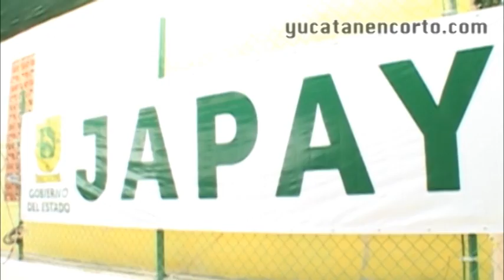NOTICORTOS (SEMANA DEL 8 AL 12 DE ABRIL 2013)